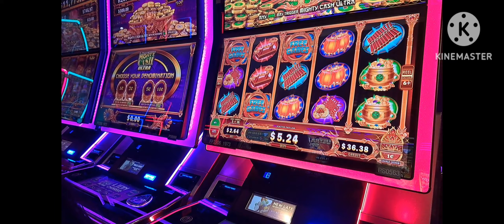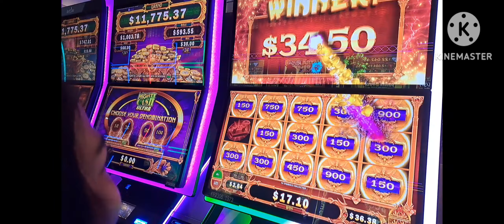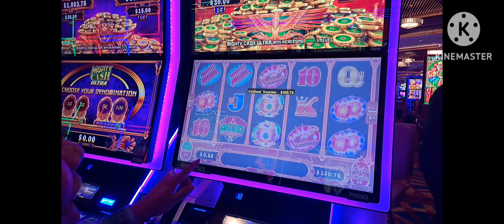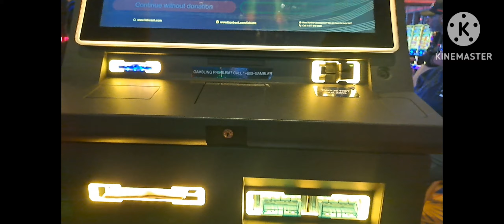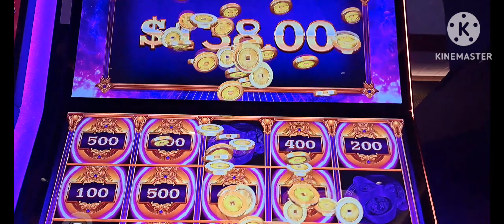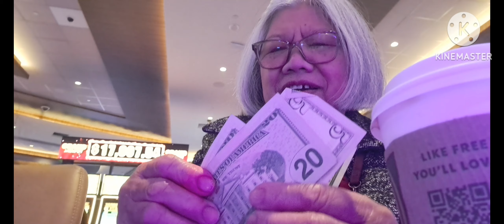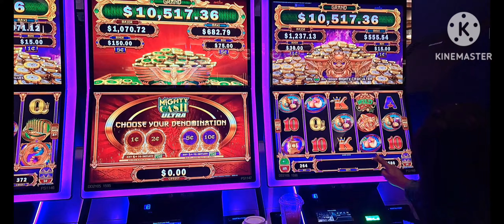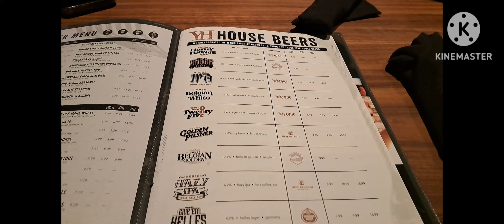Triple date namin dito sa Casino